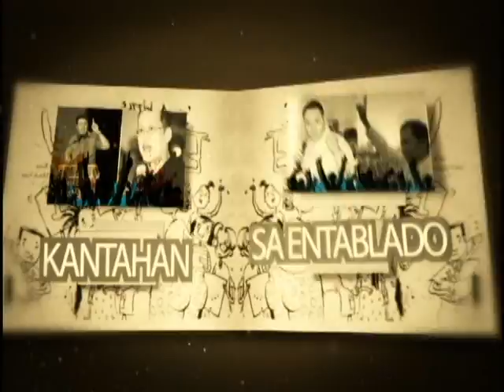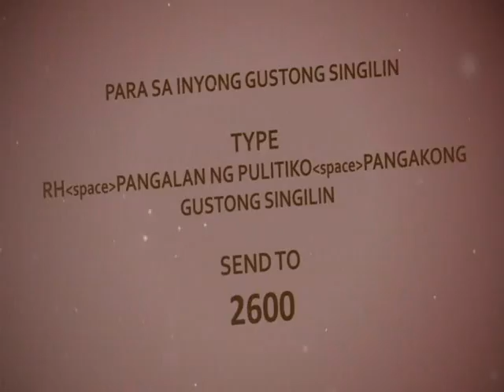RHTV - KUMPLETOS REKADOS - TRIP TRIP LANG - Fit-To-Win Street Challenge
This is the Part 2 of RHTV's coverage of Fit-to-Win Street Challenge by Unilab held in Makati Gymnasium.